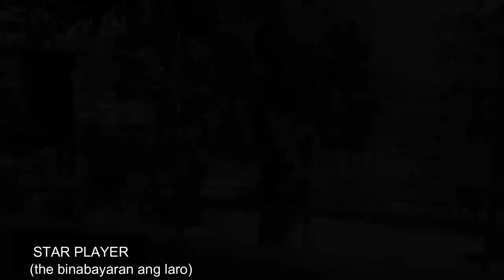WHAT KIND OF BASKETBALL PLAYER ARE YOU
YOWN! Mga diBastaBasta ito ang ibat-ibang klase ng basketball player. Kung tunay kang basketbolista alam kong makaka-relate ka. hahaha. Kung nakikita mo ang sarili sa video na ito, comment mo sa baba kung anong klase ka.

HAPPY 1K
Thanks.